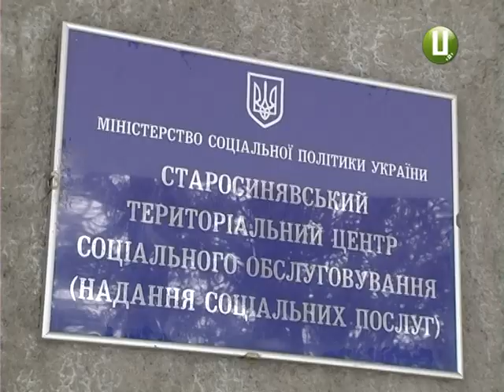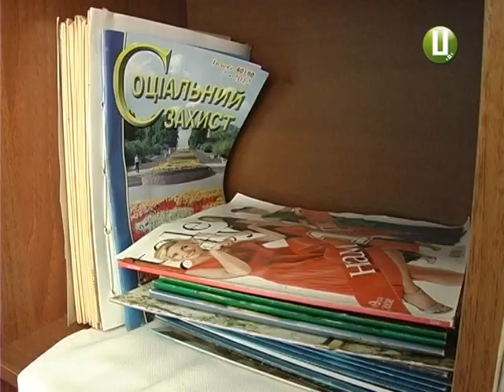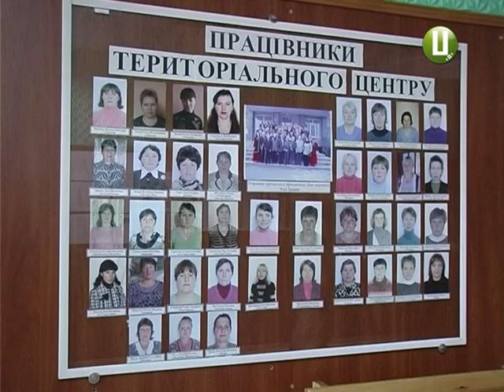Децентралізація «по-старосинявськи»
Децентралізація «по-старосинявськи». 56 працівників Територіального центру соціального обслуговування населення у Старій Синяві працюють у нелюдських умовах - в неопалюваному приміщенні та без зв’язку. І це наслідок  «непорозуміння» між старою та новою владою. Йдеться про райдержадміністрацію та керівництво новоствореної селищної ради. Майже рік чиновники не здатні домовитися і визначити долю зазначеного центру.